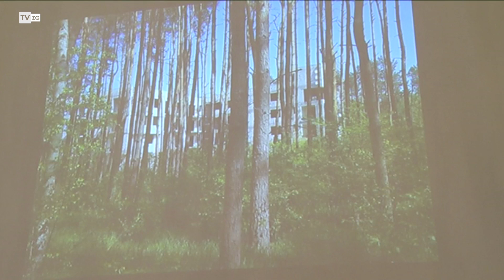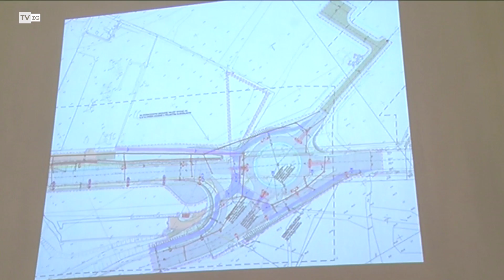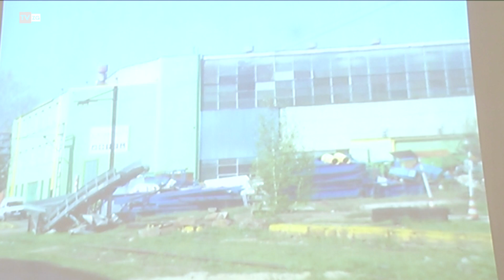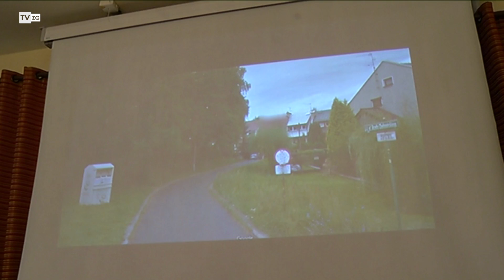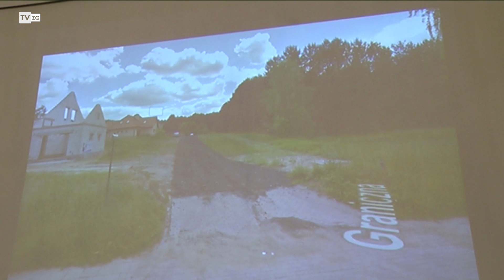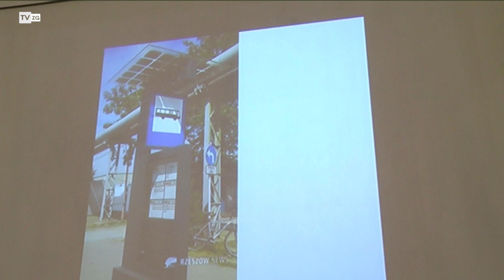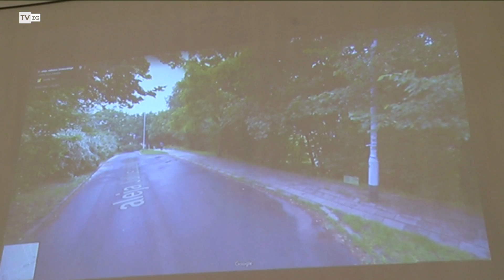TvZG.pl - Pytania i interpelacje radnych (24.04.2018)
Sześćdziesiąta szósta, zwyczajna sesja Rady Miasta Zielona Góra kadencji 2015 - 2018. Posiedzenie odbyło się 24. kwietnia 2018 roku.
Stały punkt obrad Rady Miasta, czyli pytania i interpelacje radnych.